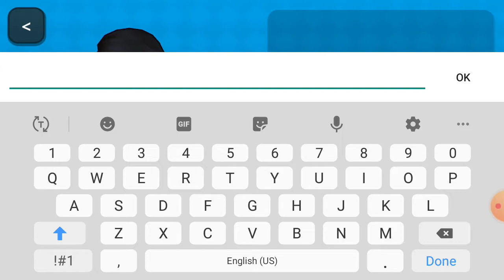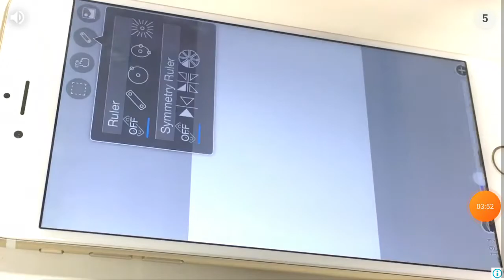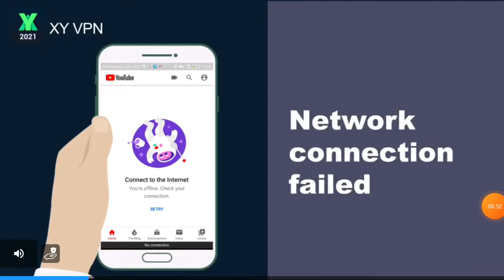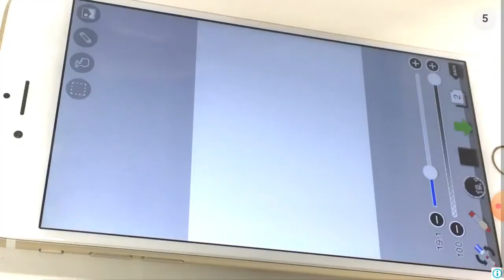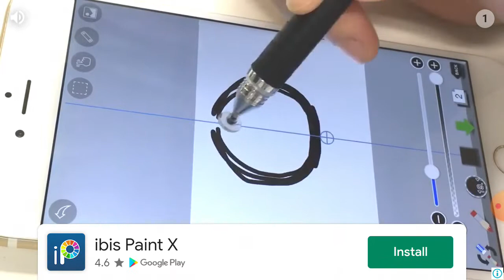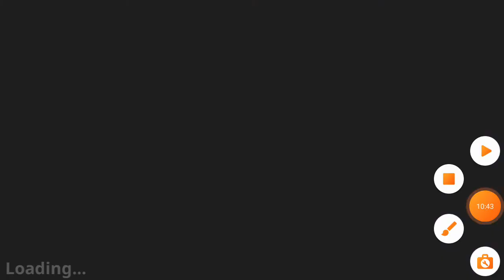🔥darkomon game episode 1🔥